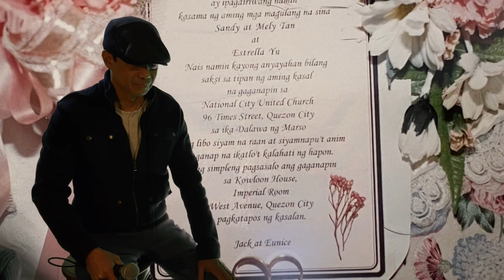I Will Be Here cover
My cover of “I Will Be Here” in celebration of jhacknis Silver Wedding Anniversary